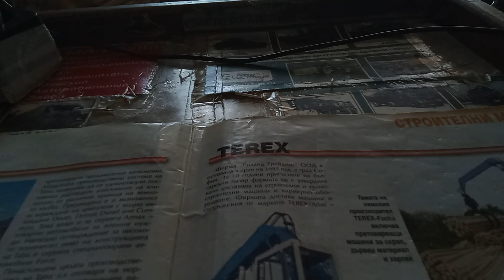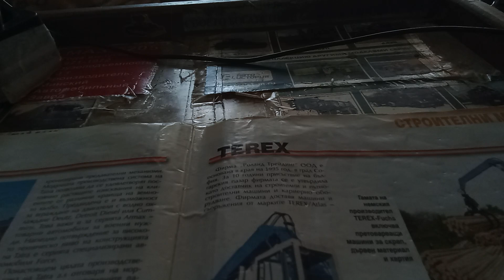kraz 250 mix